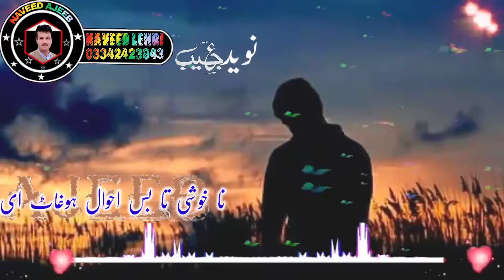Imam Bakhsh Shaeen Writer Alim Ajeeb (Editor Naveed Ajeeb ) 2021/Whatsapp Status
Brahui/Balochi/Whatsapp/TikTok/Snack/Status
AlimMasroorBestWhatsappStatus2021/BestOfAlimAjeeb
AlimMasroorBestWhatsappStatus2021/BestOfAlimAjeebSongsWhatsappStatus
Brahui/BalochiStatus/
status
new status
old status
trending video
romantic video
romantic status
song status
love status
sad song
sad songs
sad status
couple status
trending status
popular status
popular status video